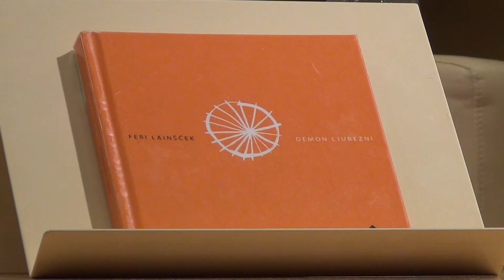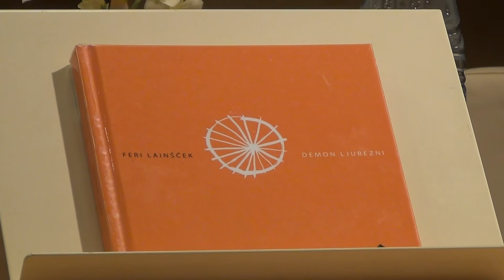Feri Lainšček Demon ljubezni panonski spevi Knjižnica Domžale, 23 2 2017